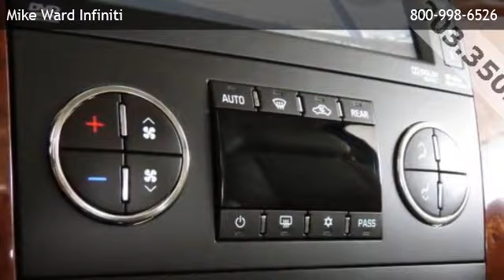2012 Chevrolet Tahoe LTZ - Highlands Ranch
is offering a 2012 Chevrolet Tahoe LTZ in Highlands Ranch, CO.

Stock Number: P4225A
Engine: Vortec 5.3L V8 SPI Flex Fuel Iron Block
Transmission: 6-Speed Automatic Electronic with Overdrive
Exterior Color: White
Interior Color: Light Cashmere/Dark Cashmere
Mileage: 25157

6-speed automatic electronic with overdrive vortec 5.3l v8 spi flex fuel iron block four wheel drive bluetooth connection cruise control heated front seat(s) heated rear seat(s) leather seats navigation system power driver seat power passenger seat telematics heated mirrors power liftgate privacy glass tow hitch tow hooks a/c adjustable steering wheel air suspension climate control flex fuel capability multi-zone a/c power door locks power steering power windows rear a/c rear parking aid traction control driver air bag front head air bag front side air bag passenger air bag passenger air bag sensor rear head air bag

1800 Lucent Ct
Highlands Ranch,CO 80129